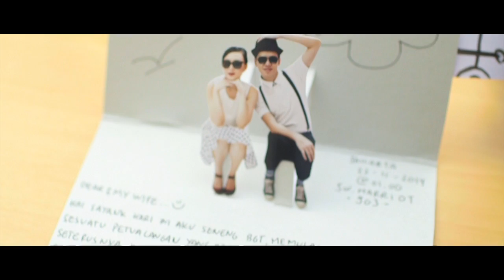Hendry + Melissa's Same Day Edit experience "This much!"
Me, Dewi, Ferry and his wife Renny as the family all flew over together from Sydney to celebrate our beloved little sister’s wedding last November with all of our family and friends back in Jakarta, Indonesia.

I’m the youngest child so I never knew what its like to have a little sister. Melissa is probably the closest I will ever get to know what its like to have one and I can say with utmost honesty that it has been the best of experience to know her as my sister in law all this time. I would describe her as a very creative and loving young lady as she cares so much to all of her close friends and family. She would remember all the important dates and never fail to celebrate (and often make surprises) everyones birthdays or wedding anniversaries. She is always there and cheer everybody up with her carefree and lively attitude.

I only know Henry throughout several family gathering occasions. We are not that close but I can see how much he loves Melissa and how much of a mature and well raised man that he is from the times that I have spent time with him. He can really carry him selves well in every situation and never fails to offer help. I can see how much him and Melissa share the same positive attitude and I am so very happy to see them together.

Minhky came over with us to film the wedding and we also had Vedro, Ronny and the happiest man alive Fendy to assist us in the filming while I spent most of the time juggling between editing and being brother in law :) My favourite part of the day would definitely be filming Melissa opening her gift from Hendy. I never knew how sweet that guy can be. I couldn’t stop smiling and just happy to see these two together.

All in all, it was a very fun and blessed day. Hectic, but still fun and blessed :P I’m also glad that we get to show Minhky around and let him eat a lot of Indonesian food, including Gurame goreng, Nasi Padang, Otak Otak, Bakso, Bakmi and many others but I believe Padang was his favourite so good times!

Henry please take care of my little sister (in law). Henry please take care of my little sister (in law), I look forward to get to know you more and spend great time together with an awesome family that we have. Love you both. God bless.

Huge shout out and thank you to the awesome wedding team:

Wedding planner: Lollipop Wedding Organizer
Wedding photographer: Bernardo Pictura
Mariott Hotel and Staff who kindly let me fly around with my drone :)

Song is "life in color" by One republic licensed through songfreedom.com

Santo {Paper Cranes}